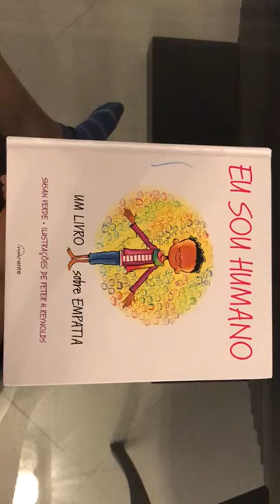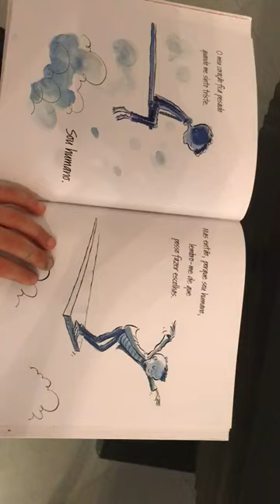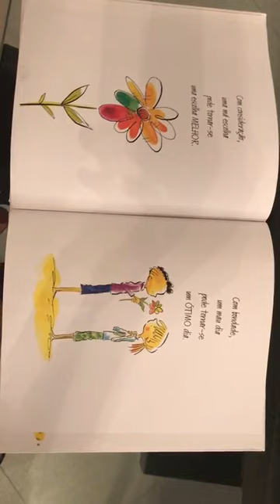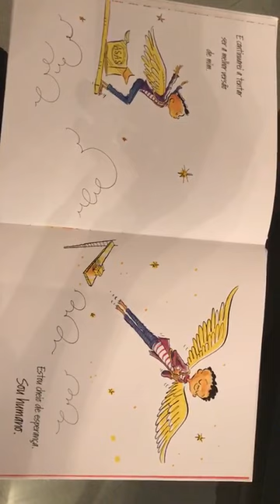"Eu sou humano" de Susan Verde; Ilustração: Peter H. Reynolds Editora Nascente